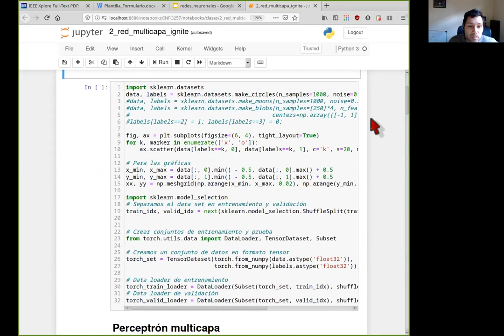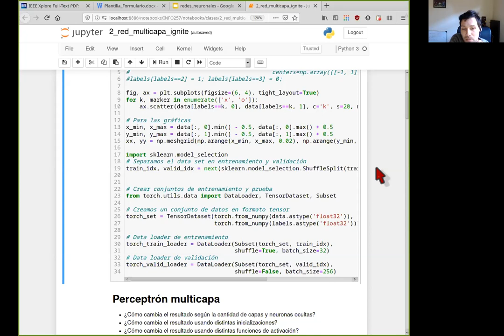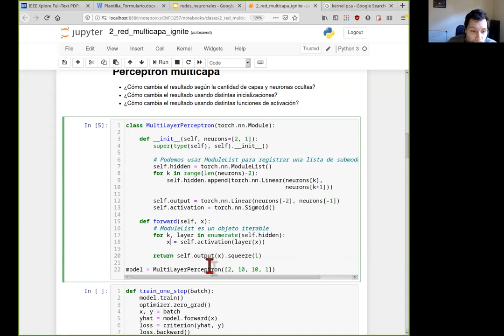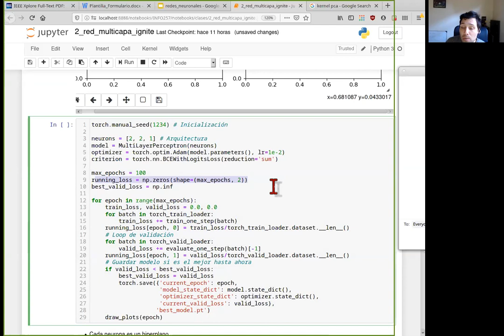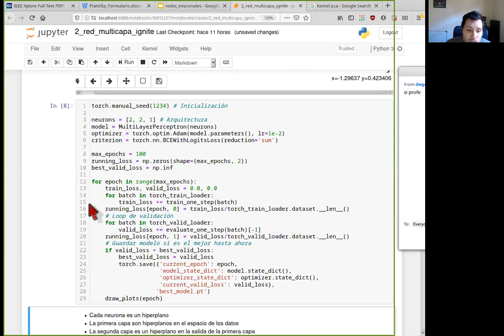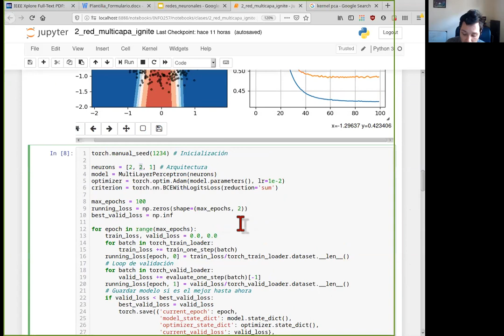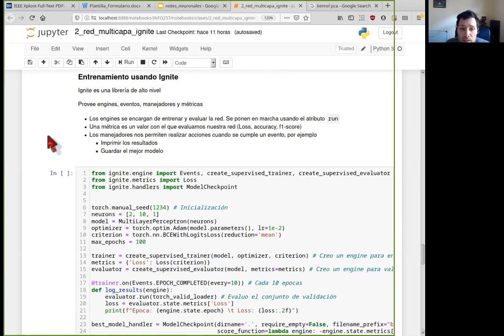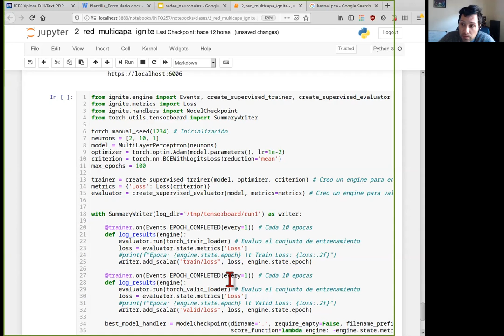[INFO257] Redes Neuronales Práctico 2 - Red multicapa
Capítulos
0:00 Introducción y preparación de datos
11:25 Discusión: Transformación versus composición
14:45 Implementación de red MLP en PyTorch
20:30 Entrenamiento con PyTorch, Red MLP con 2 neuronas ocultas
32:50 Discusión: Composición de hiperplanos
47:54 Entrenamiento de Red MLP con 3 neuronas ocultas
54:50 Entrenamiento con Ignite